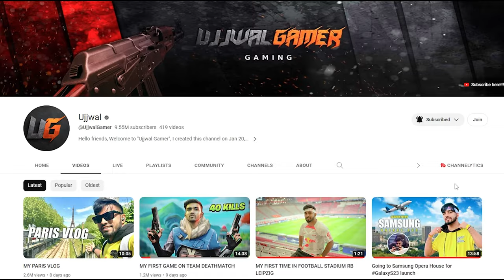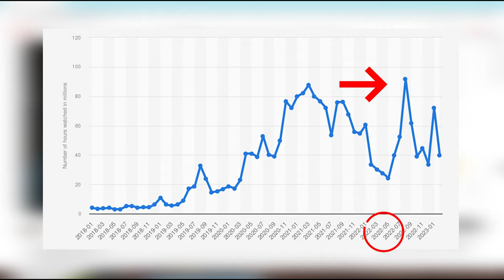LAPATA SMP IS OVERHYPED ( WITH PROOF )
hay thair I am akkyminati

If you watch video plz like and commnet on video.

PC Information

Processor- apu amd ryzen5 3600g
Cooler- not only amd stock
RAM- 16 gb xpg 3200
Motherboard- msi b550
Graphics Card- noooo
SSD- hik vision c100 240gb
HDD- 2tb hdd
Power Supply-atom b550

Peripherals Information

Keyboard- redgear manta combo mt21 tournament edition
Mouse- redgear manta combo
Headset- ant esport h520w
Speaker- nooooo
Others- only my teddy with name oreo

.Ignore tags.